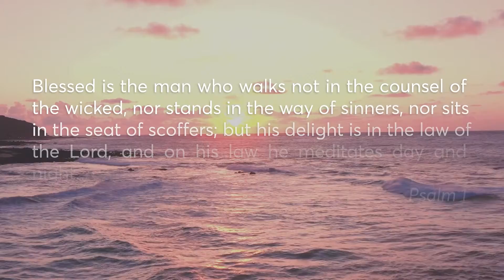May 29, 2022 - Daiquan N'kere